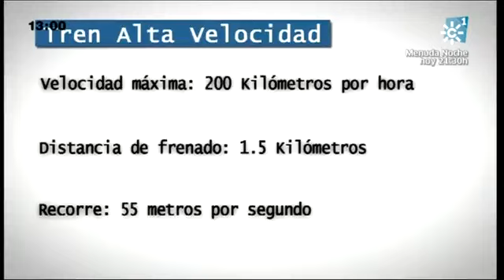Tiene arreglo 30-05-2014